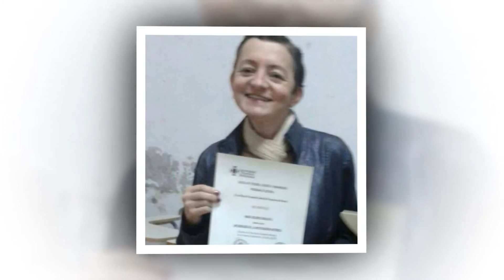Lolita, 30 años al servicio de la comunidad granadina